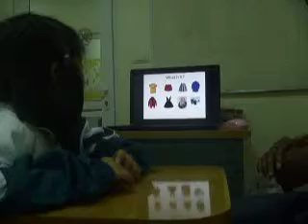Speaking test T11 2015 Linda Anh Thư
SPEAKING TEST T11.2015 LINDA ( ANH THƯ) - PP1B POPODOO DƯƠNG NỘI.